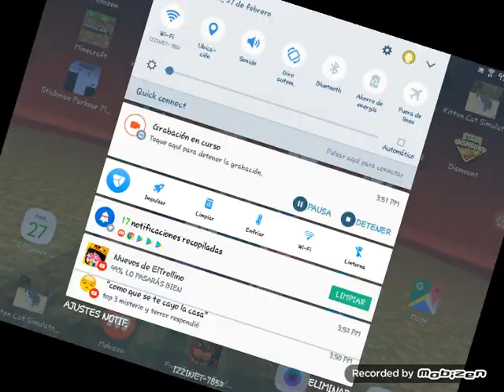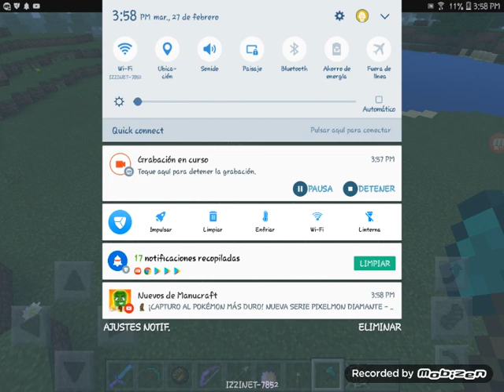Algo tiene mi minecraft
Miren mi video de esto no está pasando todo el tiempo estuve observado